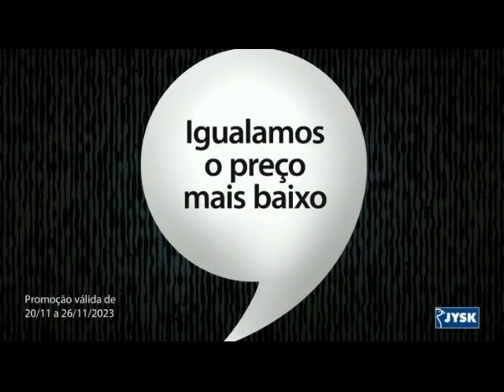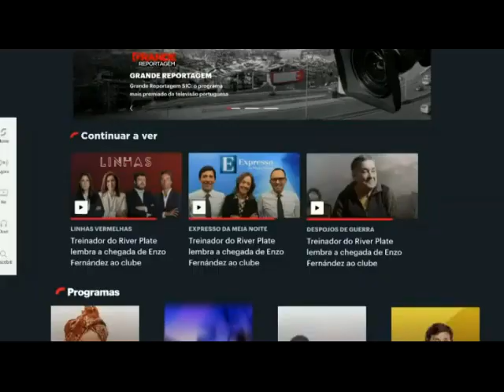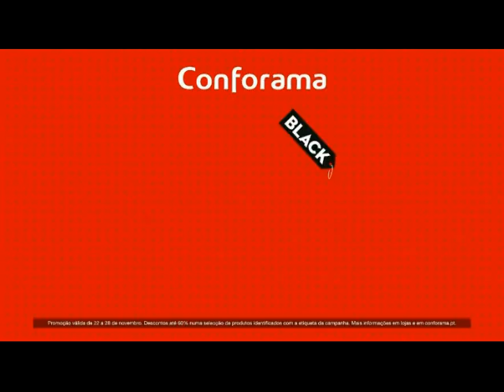Publicidade SIC 23-11-2023